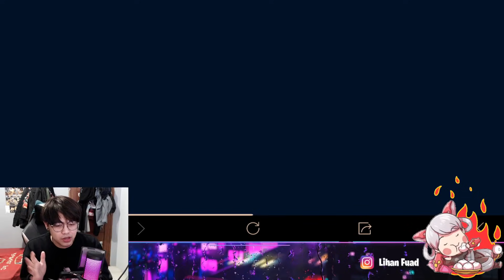NEW SKIN ELANDORR !! SISTEM GACHA BIKIN PUYENG !! DI INGAME BAJU NYA KAYA SEMANGKA !!